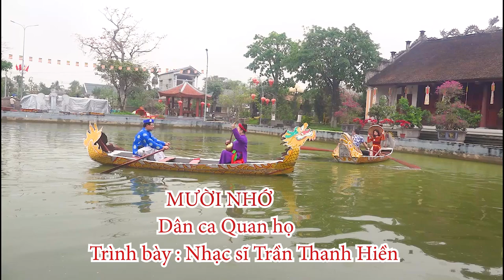MƯỜI NHỚ I dân ca Quan họ Bắc Ninh I Trình bày Trần Thanh Hiền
@NhacsiTranThanhHien  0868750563 (ZALO) Chuyên sáng tác ca khúc & phổ nhạc thơ theo yêu cầu
Mười nhớ _ Dân ca Quan họ Bắc Ninh : Trình bày Trần Thanh Hiền @NhacsiTranThanhHien
Quay và dựng video : Nghệ sĩ Mạnh Thắng & @NhacsiTranThanhHien
Trong MV có sự hiện diện của :Mrs  Hiền Lương , Mr  Hoàng Duẩn & Mr  Đức Hữu
Đạo diễn : @NhacsiTranThanhHien
  Bản quyền thuộc về : @NhacsiTranThanhHien